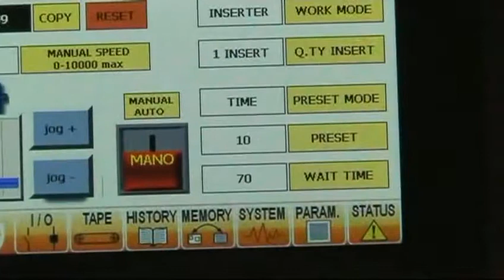TALIA Fidia Inserting and counting machineTalia made in Italy YouTube